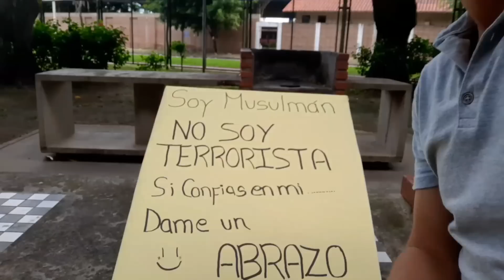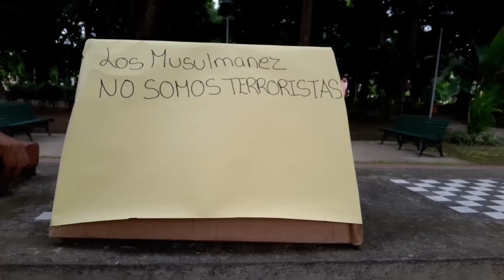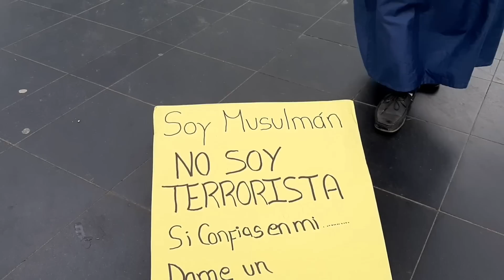أنا مسلم احمل السلام وليس سلاح هل تتق بي لتعانقني ؟ تجربة إجتماعية مؤترة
هل الشعب الاتيني عنصري ؟
Soy musulmán no soy terrorista
Soy musulmán no soy terrorista  se mi confías dame un abrazo
الزواج والإقامة في أمريكا الاتينية

الحصول على الجنسية البرازيلية في مدة قصيرة

أفضل 10 مواقع التواصل لتعارف على أجنبية

كيفية الحصول على تأشيرة الشيلي

الدهاب إلى أمريكا بدون فيزا طريقة جديدة

 لا تعرفها عن التجنيد الإجباري في المغرب

فضيحة شاب مغريبي بعدما قام بحرق عالم الجزائر

جميع المعلومات التي ستحتاجوها للهجرة إلى أوروبا

أمريكا والهجرة السرية منطق الأغبياء أم الأدكياء ؟
معلومات عن الهجرة إلى أمريكا الاتينية

الجنسية البرازيلية ودهاب إلى أوروبا

كيفية الحصول على تأشيرة اشيلي في مدة قصيرة

التجنيد الإجباري في المغرب

الراقي الشرعي في أمريكا الاتينية

هروب زوجة إكشوان إكنوان

عويطة وخلافه مع والدته

ساري كول وتجنيد الإجباري

زيارات البابا فرنسيس للمغرب

مشكلة بلقزيز تاشفين وتضامن المغاربة معه

رد دنيا باطما على محمد الغاوي

جاميع المعلومات عن فيزة بناما

الاجرام في دول أمريكا الاتينية

معلومات الهجرة السرية من البرازيل إلى الولايات  المتحدة الأمريكية

معلومات عن الهجرة السرية من الميكسيك إلى الولايات المتحدة الأمريكية

شاب مغريبي يحرق عالم الجزائر

أفضل النصائح عن دول أمريكا الاتينية

التجنيد الإجباري في أمريكا الاتينية

طريقة الهروب من التجنيد الإجباري

ها شنو كي تسناكم فتجنيد الإجباري

معلومات قيمة عن تأشيرة شيلي والحياة هناك

المعيشة في بناما

مغريبي في أمريكا الاتينية

مغريبي في بوليفيا

نصائح من دهب لدهاب إلى البرازيل والحصول على الإقامة

كيفية الزواج في أمريكا الاتينية والوتائق المطلوبة

العمل بيدون أوراق في أوروبا

كيفية الحصول على الاقامة في ألمانيا تم الجنسية الألمانية

هادا هو الراقي البركاني

أفضل 6 دول للعيش في أمريكا الاتينية

كيفية طلب الاجوء في البرازيل

كيفية الحصول على الإقامة الدائمة في أمريكا الاتينية بدون زواج
شاب مغربي في إسبانيا